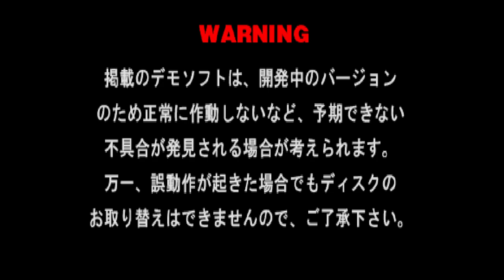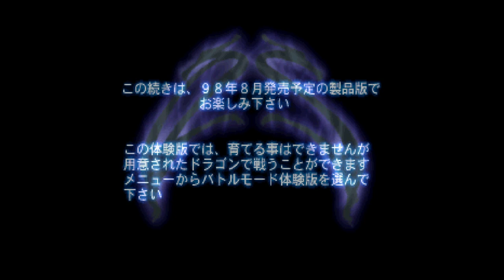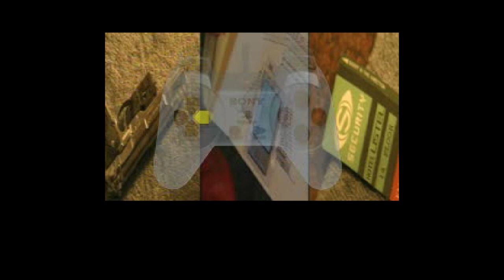Lalala PlayStation Trial Disc: 1998 Summer - PlayStation Demo Disc Tour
As the name suggests, this was a Japanese demo disc with demos and previews that was made for summer of 1998. It also uses the same menu music as Kurashi Iki! Iki! PlayStation Welcome Disc.

Chapters:
00:00 - Intro
00:46 - Echo Night (Video)
02:48 - Kawa no Nushi Tsuri: Hikyou o Motomete (Playable)
13:41 - Dragonseeds (Playable)
22:26 - ALIVE (Playable)
30:16 - Bomberman Fantasy Race (Playable)
24:43 - SD Gundam: G Generation (Video)